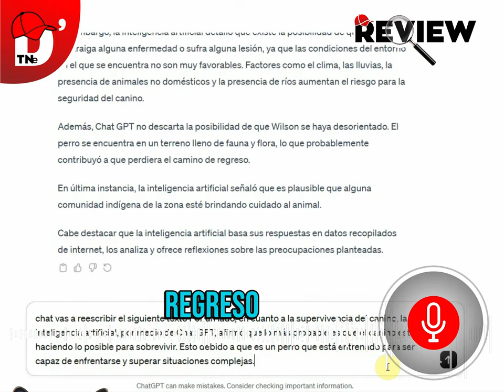🔴😱 ¿Qué pasó con WILSON, el perro rescatista? Inteligencia artificial RESPONDIÓ!!!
Wilson está desaparecido desde el pasado 18 de mayo.
Wilson y otros cuatro perros rastreadores fueron trasladados a la selva en mayo con el fin de hallar el avión monomotor Cessna que se había estrellado con los cuatro niños y tres adultos a bordo. Los adultos fueron encontrados sin vida.
Por un lado, en cuanto a la supervivencia del canino, la inteligencia artificial, por medio de Chat GPT, afirmó que lo más probable es que el canino esté haciendo lo posible para sobrevivir. Esto debido a que es un perro que está entrenado para ser capaz de enfrentarse y superar situaciones complejas. No obstante, la inteligencia artificial detalló que es probable que Wilson se contagie de alguna enfermedad o padezca alguna lesión, ya que el entorno en el que está no es muy favorable. El clima, las lluvias, animales no domésticos y ríos provocan que el canino esté en peligro.
A su vez, Chat GPT no descarta que Wilson haya terminado desorientado. El canino se enfrenta a un terreno lleno de fauna y flora, que probablemente provocaron que perdiera el camino de regreso.Finalmente, la inteligencia artificial mencionó que es probable que alguna comunidad indígena de la zona lo esté cuidando. Ahora bien, recordemos que la inteligencia artificial toma datos de internet, los analiza y posteriormente refleja respuestas a inquietudes.